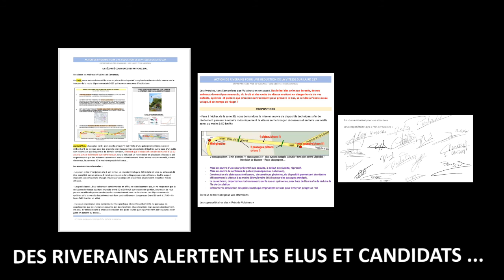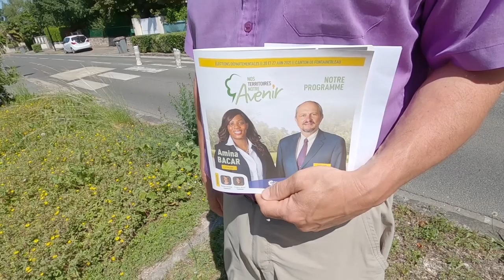Routes Départementales, réponse de François Roy...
Routes Départementales, face au panneau "30" certainement le moins respecté de France, les réponses du candidat aux élections départementales du canton de Fontainebleau, François Roy (EELV).